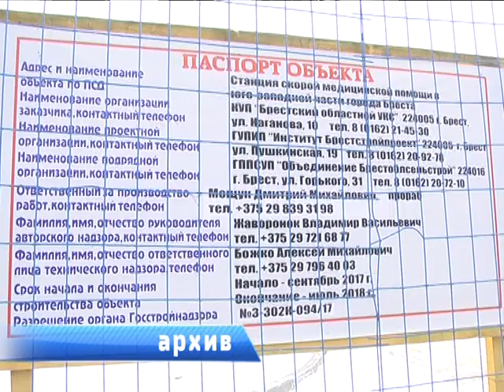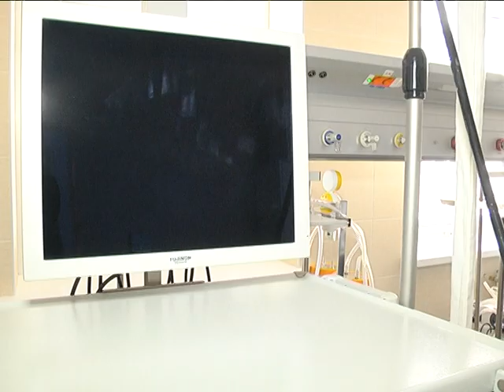2018-09-13 г. Брест. Инспекция больницы скорой медицинской помощи. Новости на Буг-ТВ.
Большие стройки в Бресте – явление повсеместное. В выпусках программы «Буг-информ»  о том,  как меняется областной центр Брестчины, мы рассказываем регулярно. Сегодня речь также пойдёт о важном социальном объекте, модернизация которого внесёт существенные изменения в систему здравоохранения. Накануне председатель Брестского облисполкома Анатолий Лис посетил с инспекцией больницу скорой медицинской помощи. Об изменениях, которые произошли в лечебном учреждении, а также о планах на будущие усовершенствования – расскажет Анастасия Страпко.